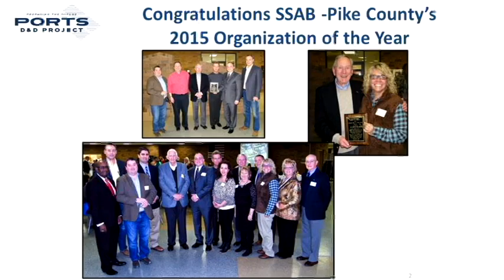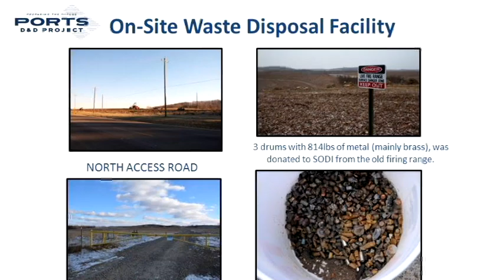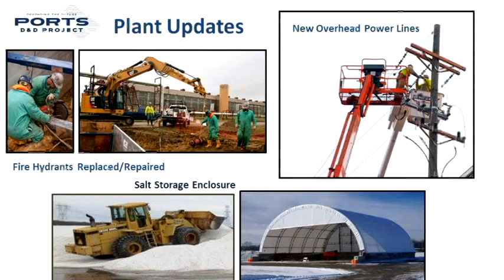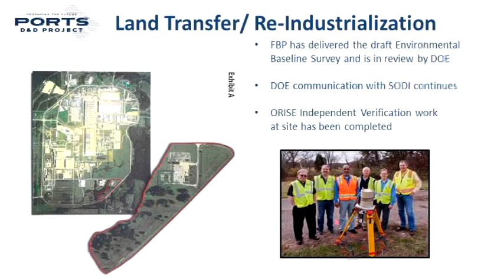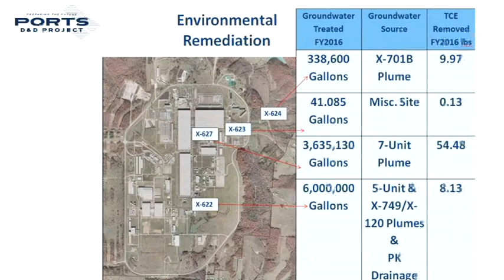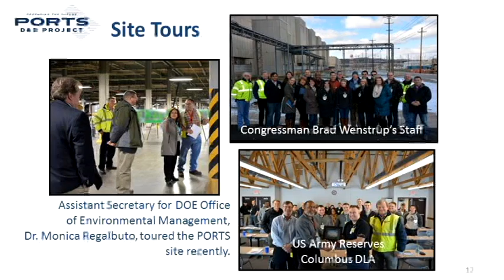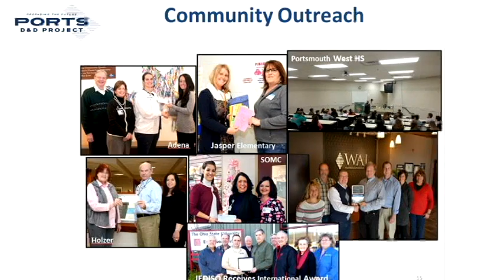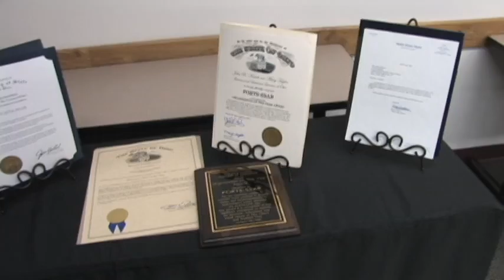March 3, 2016 Site Specific Advisory Board Meeting PORTS SSAB